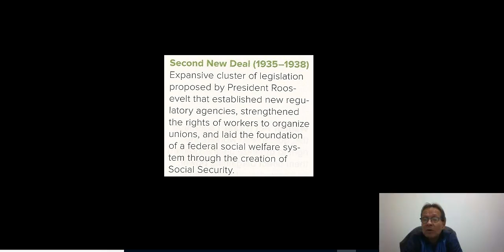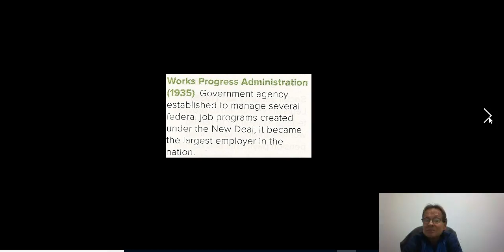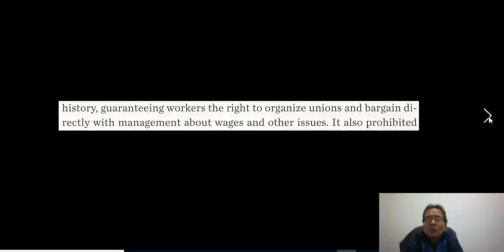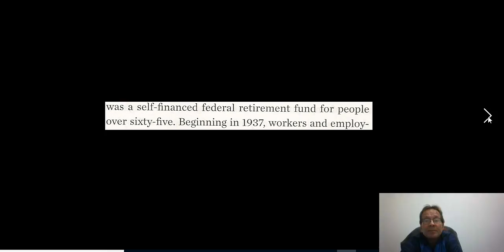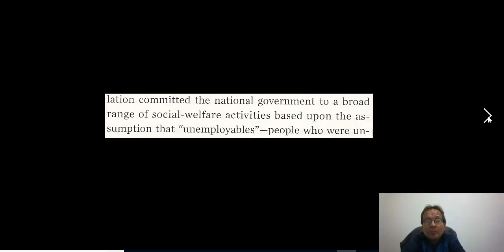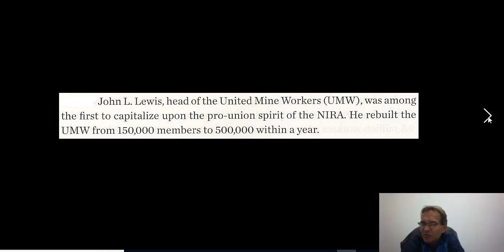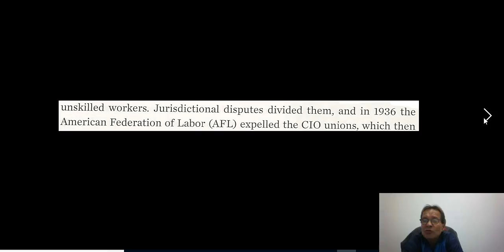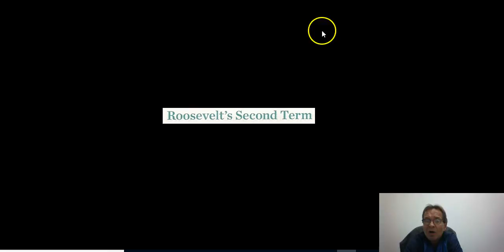8 HI 102 23 Part eight Second New Deal and accomplishments